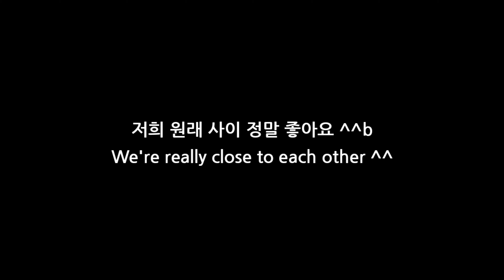'Savage' 손가락춤 촬영 비하인드 & NG 모음 | Finger Dance) aespa - 'Savage' Behind The Scenes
구독자 가락이 여러분들께서 어떤 영상을 보고싶으신지 커뮤니티로 투표를 해봤었는데 NG모음을 원하시는분들이 대다수더라구요 ㅎㅎ
I voted in the community to see what kind of video my subscribers wanted to see, but most of them wanted a NG collection.

전체 ng영상을 모으기엔 너무 많구해서 최근에 업로드한 손가락춤 영상의 ng들을 모아봤어요!  목소리를 생으로 공개하는건 처음이라 무척 떨리는데,,, 목소리도 이상하고 잡소음이 너무 많은점 양해부탁드립니다 ㅠㅠ There were too many NG videos to collect, so I collected the NGs of the recently uploaded finger dance video. I'm very nervous because it's my first time revealing my voice live, but please understand that my voice is weird and there is too much noise.

영어 자막도 번역기를 사용한거라 어색한부분이 많을거에요,,, 이점도 양해부탁드리겠습니다.. 죄송합니다
The English subtitles are also translated using a translator, so there will be a lot of awkward parts.

나중에는 촬영준비과정부터 찍는 영상을 준비해보도록 할게요!
Later, I will prepare a video from the filming preparation process!